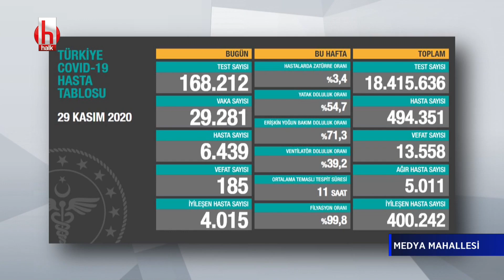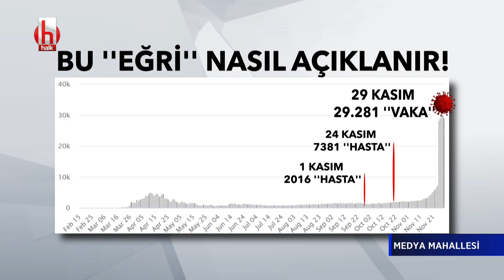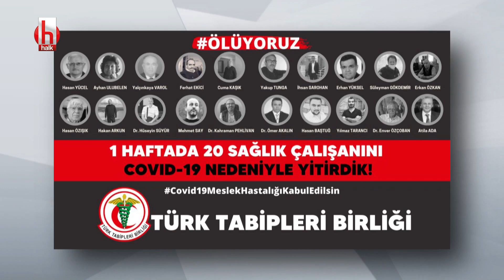Korona zirvesinden 'tam kapanma' haberi gelecek mi? | Medya Mahallesi 30 Kasım 2020